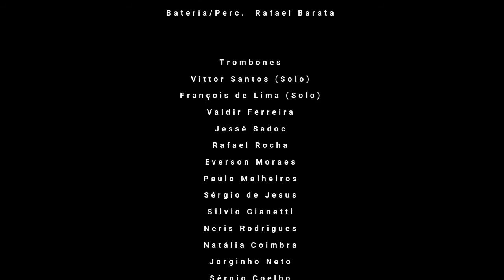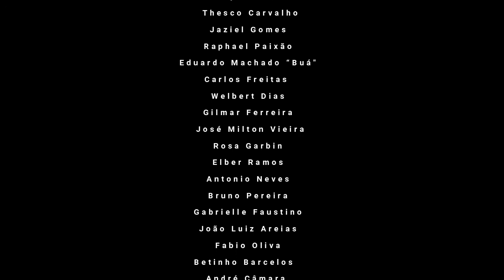Raul de Souza - Bossa Eterna, Arr. Rafael Rocha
HOMENAGEM AO GRANDE TROMBONISTA RAUL DE SOUZA

VIVA RAUL!

Piano: Felipe Silveira
Baixo Ac.: Guto Wirtti
Bateria e Perc.: Rafael Barata

Trombones:
Vittor Santos (solo)
François de Lima (solo)
Valdir Ferreira
Jessé Sadoc
Rafael Rocha
Everson Moraes
Paulo Malheiros
Sérgio de Jesus
Silvio Gianetti
Neris Rodrigues
Natália Coimbra
Jorginho Neto
Sérgio Coelho
Joabe Reis
Pedro Aristides
Marcos Flávio
Nilsinho Amarante
Rony Ferreira
Thesco Carvalho
Jaziel Gomes
Raphael Paixão
Eduardo Machado “Buá”
Carlos Freitas
Welbert Dias
Gilmar Ferreira
José Milton Vieira
Rosa Garbin
Elber Ramos
Antonio Neves
Bruno Pereira
Gabrielle Faustino
João Luiz Areias
Fabio Oliva
Betinho Barcelos
André Câmara
Bebeto Germano
Jonas Hocherman
Wanderson Cunha
Duda (Eduardo Guimarães)
Leandro Dantas
Adib Corrêa
Luana Maele
Ricardo Santos

Mix/Vídeo Rafael Rocha

Master: Vittor Santos